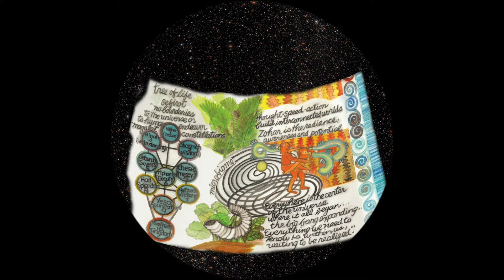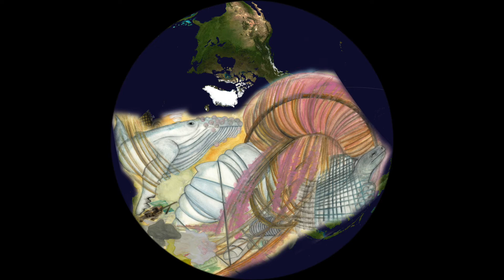Fiske Planetarium, University of Colorado, Boulder, Dome Projections from Zazu Dreams, Micaela Amato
Micaela Amateur Amato's from Zazu Dreams illustrations projected on dome at Fiske Planetarium